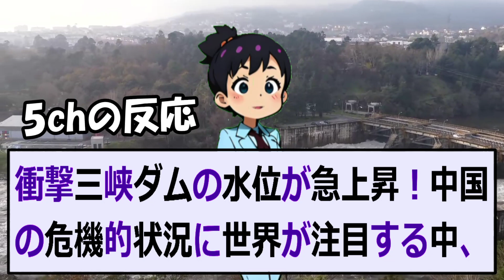衝撃三峡ダムの水位が急上昇！中国の危機的状況に世界が注目する中、解決策は… 海外の反応 311